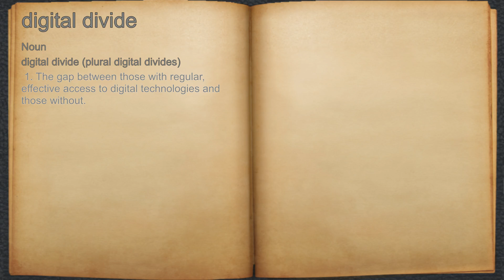What does digital divide mean?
A spoken definition of digital divide.

Intro Sound:
Typewriter - Tamskp